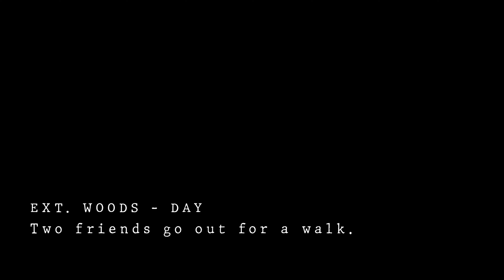a writer writes...